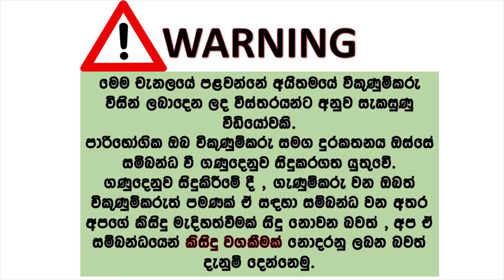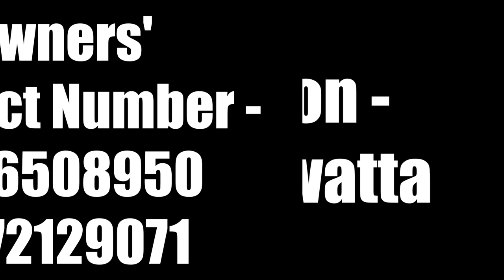Suzuki car for sale | ikmn lk wahana | vehicle for sale in srilanka